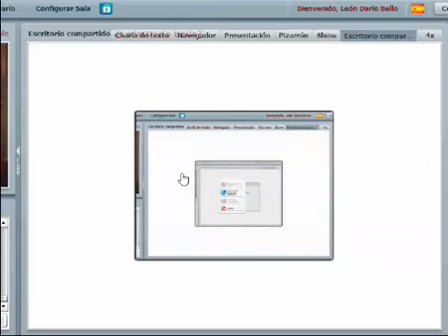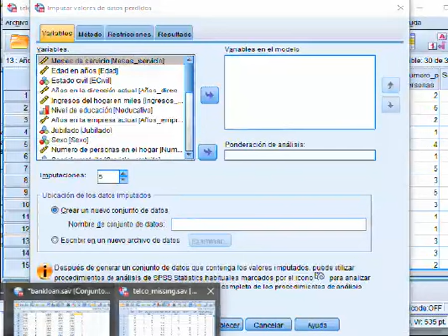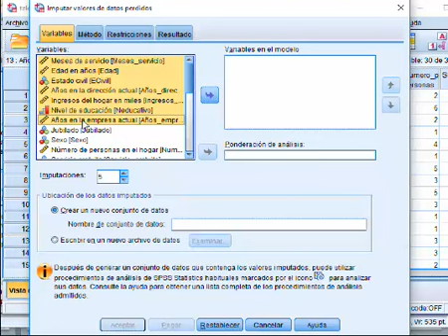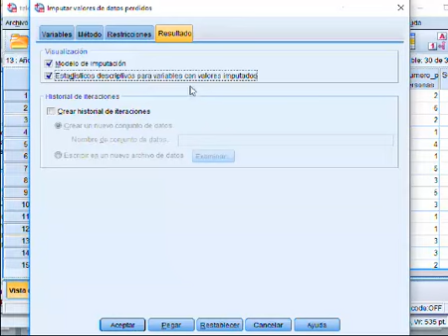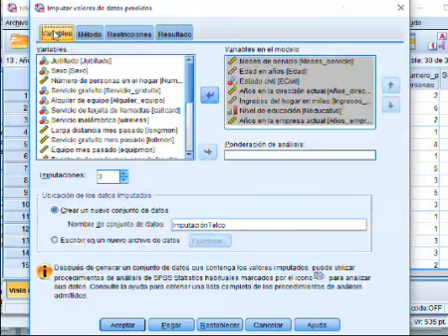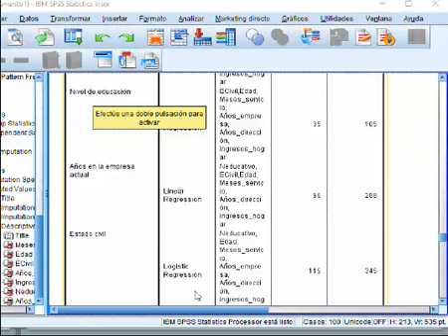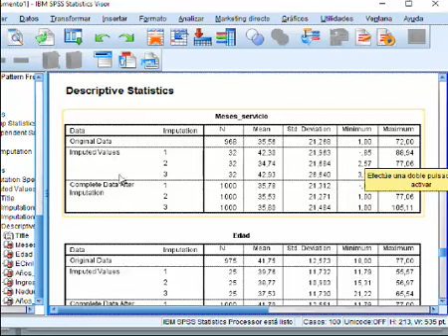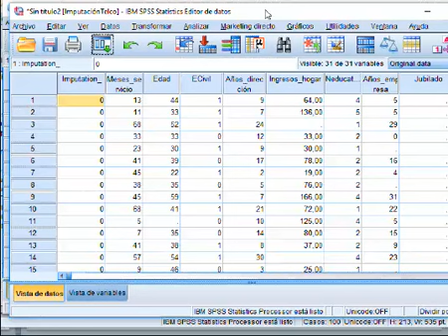Métodos interdependientes imputación de datos SPSS